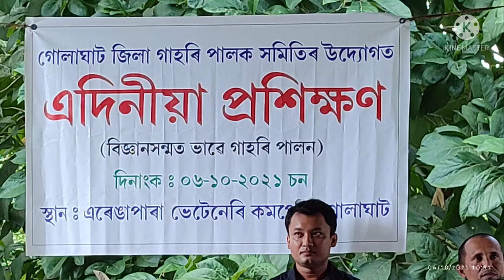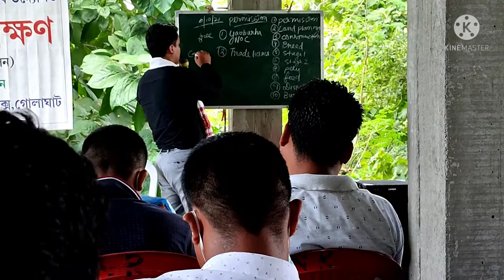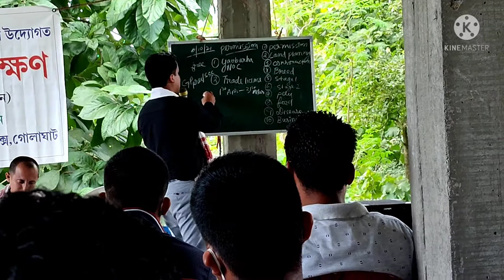Debraj Swargari pig management and training, গাহৰি পালন,pig farm in assam,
Debraj Swargari pig management and training, এদিনীয়া গাহৰি প্রশিক্ষণ,,গাহৰি পালন, pig farm in assam,